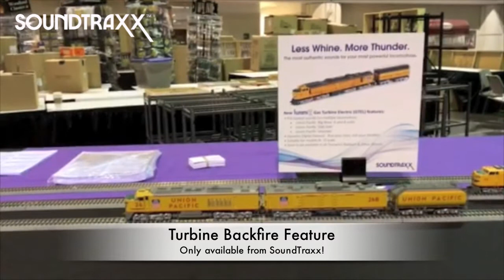Gas Turbine Electric Sounds for Tsunami2 by SoundTraxx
SoundTraxx is proud to announce the development of the Gas Turbine Electric (GTEL) sound set for the Tsunami2 Digital Sound Decoder! Enjoy this preview of the most accurate sounds for your most powerful locomotives. Release of this unique sound set in all Tsunami2 Baldwin and Other Diesel decoders is scheduled for early fall, 2017.